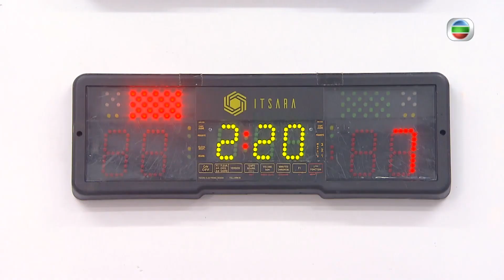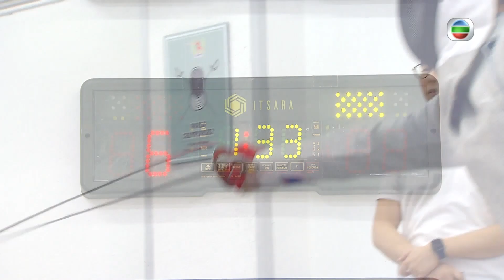愛回家之開心速遞｜第1384集精華｜ 隱世劍神根叔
金剛門傳人根叔(劉丹)，唔知係唔係本身有武術底子，運動細胞真係唔錯，學咗兩下劍撃就已經上手，仲可以去比賽！簡直係隱世劍神！

愛回家之開心速遞｜星期一至日 晚上8:00pm｜翡翠台

Like + Follow = 緊貼 TVB 各劇集及藝員動態！